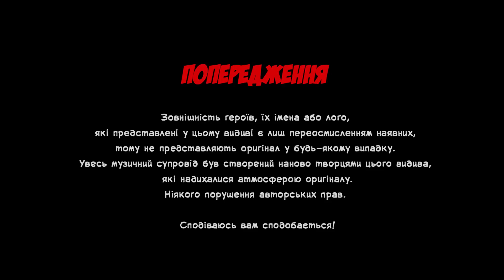Fallout 4 — Невдачі ніколи не змінюються (ПАРОДІЯ)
До вашої уваги озвучення до невеличкої пародії на четверту частину гри Fallout.
Відео від Bitter Strike! Cartoons під назвою: FELLOUT 4.

Переклад:
Ігор Анісімов "AdrianZP"
Редакція:
Олекса Мельник "Snovyda"
Текст Читали:
Ігор Анісімов "AdrianZP"
Олекса Мельник "Snovyda"
Юліан Грицевич "pad0n"
Мар'яна Янкевич "MariAm"

Спільнота Український Ютуб: (посилання більше нема)
Офіційна сторінка озвучки AdrianZP: (посилання більше нема)